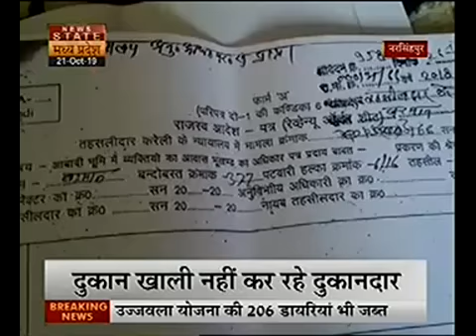Narsinghpur news alok singh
मंदिर की जमीन में भी कब्जा